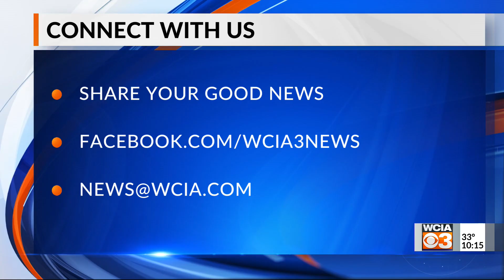Bright spot 10 pm 4/20/2021